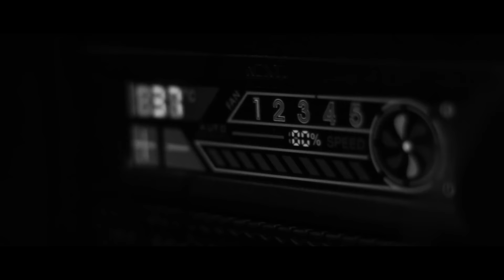CHILL SESSION: Da Dope Daily_#1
Shenanigans whilst I chill at a friends crib..I think im on to something here!
Comment show some love!